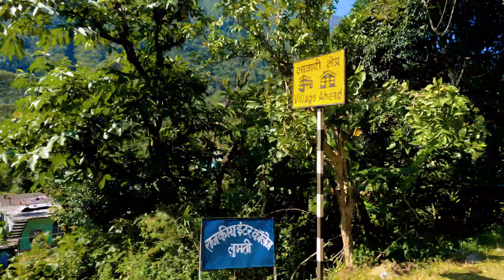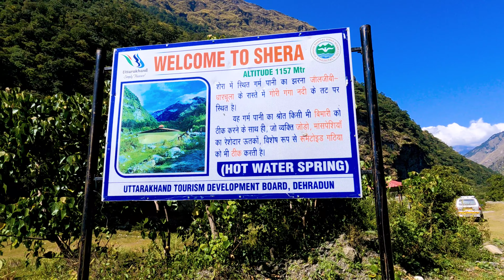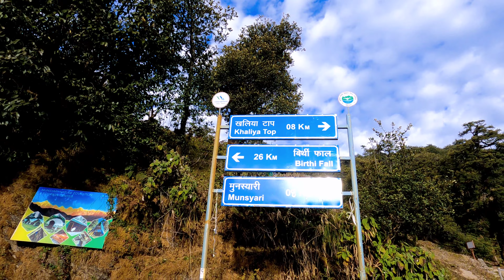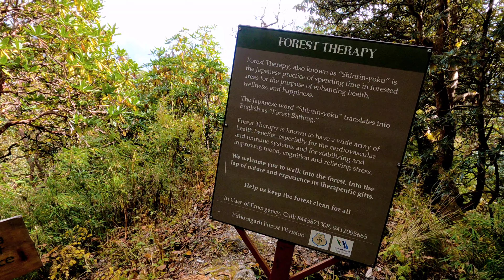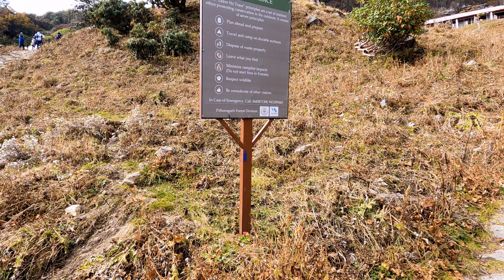UTTARAKHAND/ KUMAYUN TOUR..Dharchula to Munsiyari & Khaliatop trek..